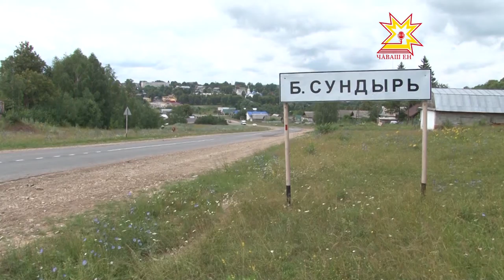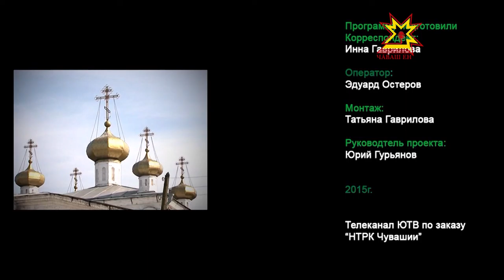Пехил. Выпуск 27.07.2015